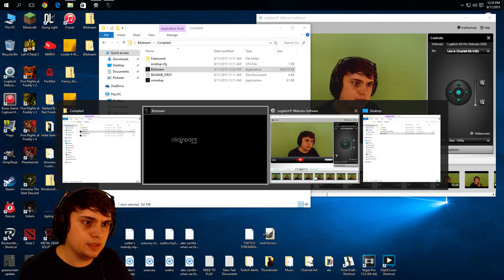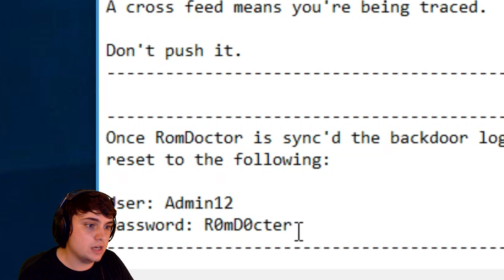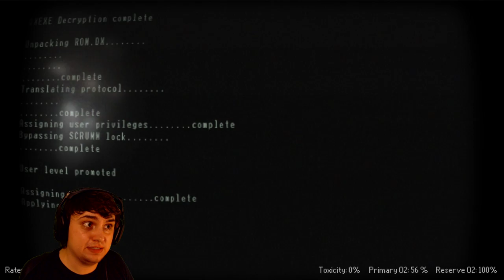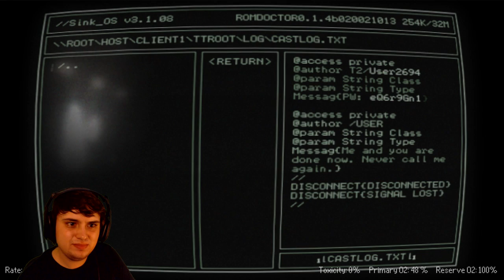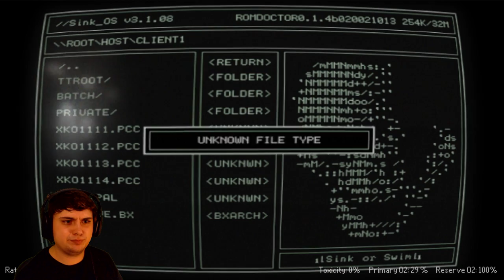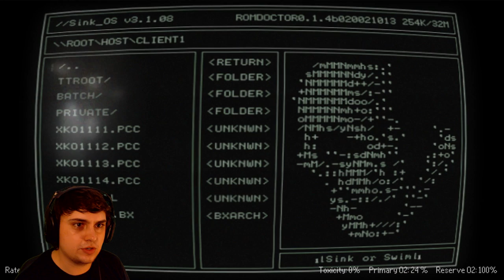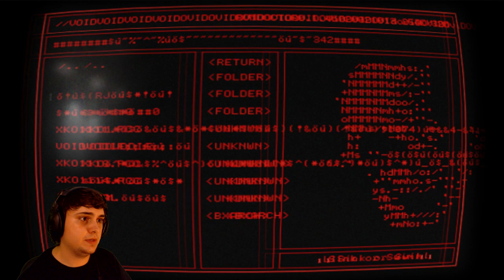BITSTREAM | Not For The Casual Gamer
Created by Clicknpoint Games for the August MAGS competition, this game has you "hack your way through complex folder structures in an attempt to bring down a mysterious organization." This game is pretty amazing.